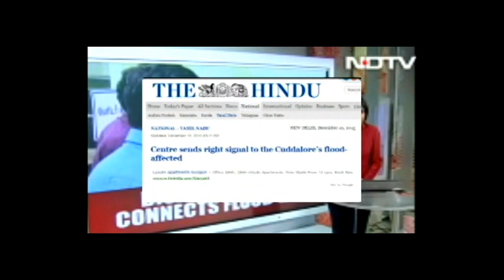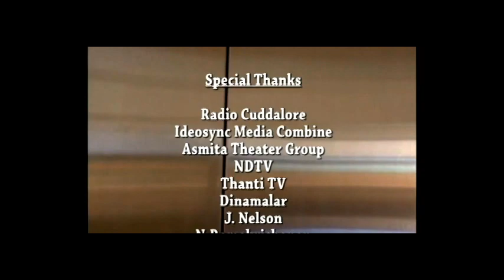Emergency Radio Cuddalore 107.2 : First Time in Indian History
During Chennai Flood, Community Radio started in emergency. John Nelson of NGO Saranalayam was helping people, He thought that Community Radio can help people.
The 24-hour radio, 107.8 FM, which goes on air from the district collectorate, will connect people within a radius of 20 km and will be available on most devices, including cellphones.